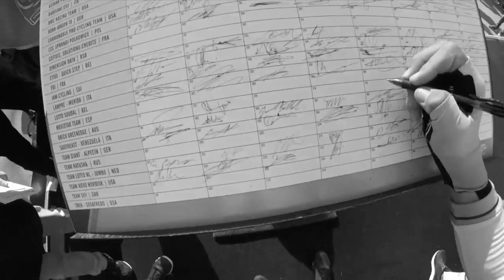Episode 1 - Brian Nygaard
Former cycling media / general manager Bryan Nygaard opens up about the current financial crises to hit the world of cycling and its chances of survival.  Speaking from the Stuhlmuller Vineyards in California he also opens up about the current Corona virus crises to grip the USA, and the reactions to President Trumps prediction of a two week downturn of industry.